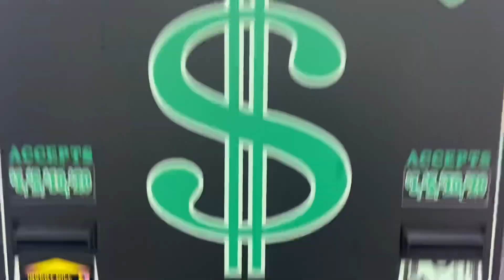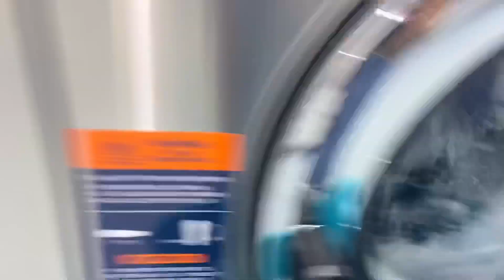I Can’t Take it Anymore🤾🏾‍♀️🗑‼️+ The night before STIMULUS CHECKS🤑🤑🤑